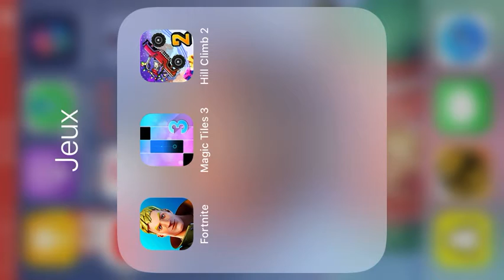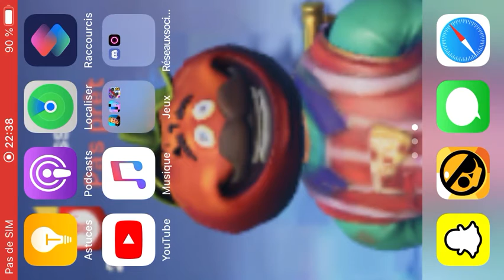Hill Climb 2 #1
Désolé pour le mauvais sens